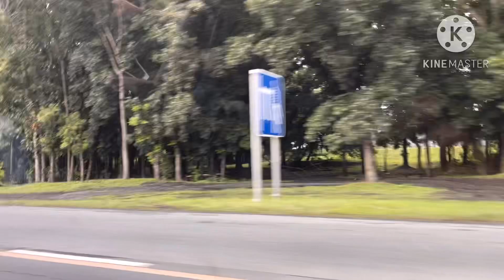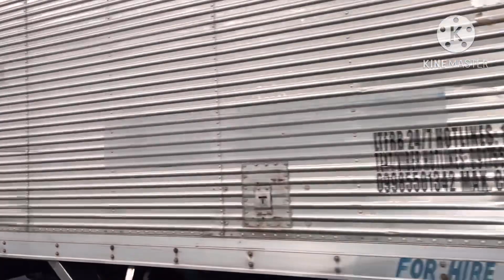Road trip to botolan zambalez